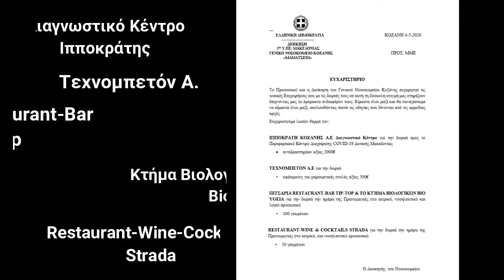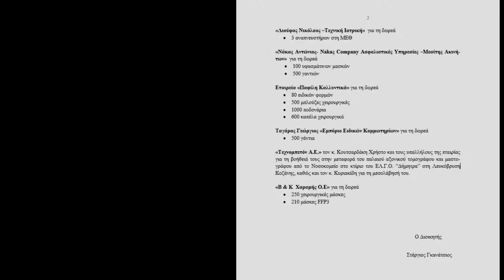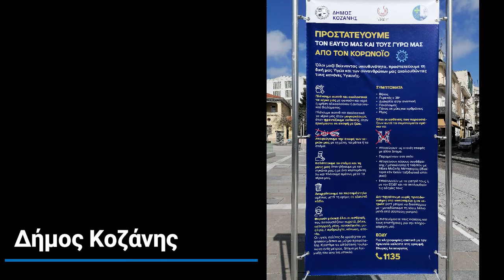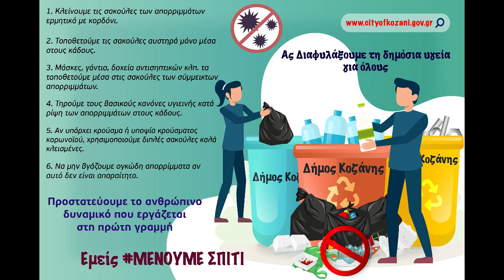Η κοινωνική συνεισφορά την περίοδο του κορωνοϊου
Δήμος, επιχειρήσεις και ιδιώτες ένωσαν τις δυνάμεις τους την περίοδο του κορωνοϊού και προσέφεραν με κάθε τρόπο σε όλες τις κοινωνικές ομάδες και στο Μαμάτσειο Νοσοκομείο Κοζάνης.